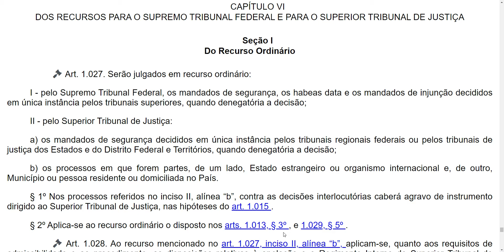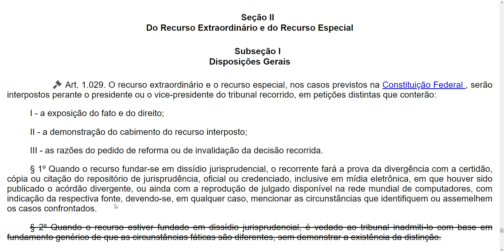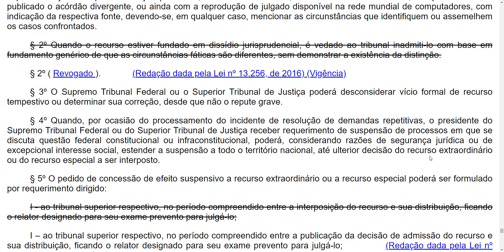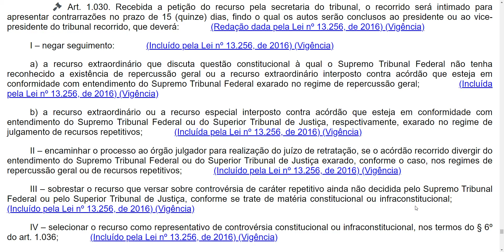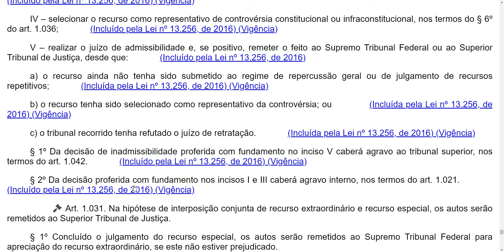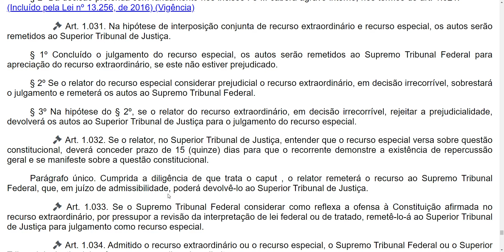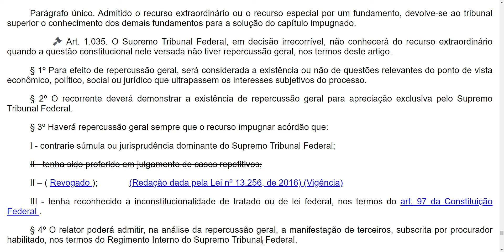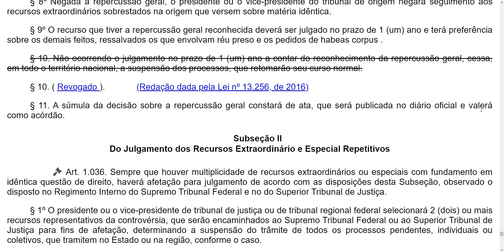Do Recurso Ordinário; Recurso Extraordinário e Recurso Especial: Disp. Gerais - Art. 1.027 a 1.035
Áudio do Código de Processo Civil, CPC, Lei 13105 de 2015. Lei seca lida com voz humana para ajudar nos estudos para provas, OAB, concursos públicos etc. 😍📚🎧 Vamos estudar o CPC juntos? BONS ESTUDOS :)

Do art. 1.027 ao 1.035

PARTE ESPECIAL
LIVRO III - DOS PROCESSOS NOS TRIBUNAIS E DOS MEIOS DE IMPUGNAÇÃO DAS DECISÕES JUDICIAIS
TÍTULO II - DOS RECURSOS
CAPÍTULO VI - DOS RECURSOS PARA O SUPREMO TRIBUNAL FEDERAL E PARA O SUPERIOR TRIBUNAL DE JUSTIÇA
Seção I - Do Recurso Ordinário
Seção II - Do Recurso Extraordinário e do Recurso Especial
Subseção I - Disposições Gerais